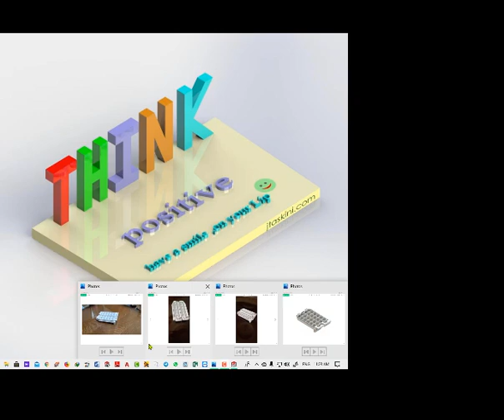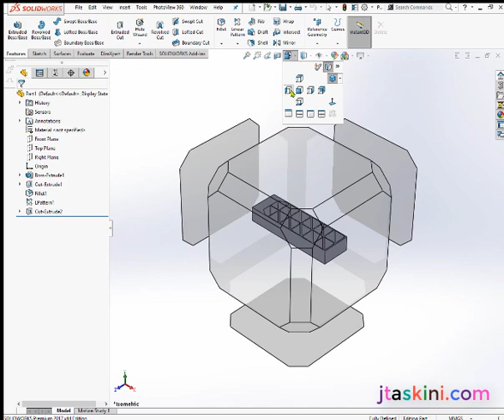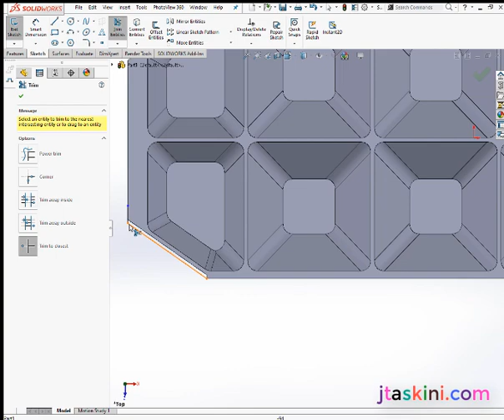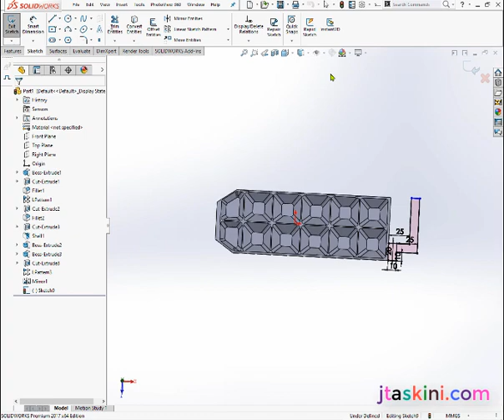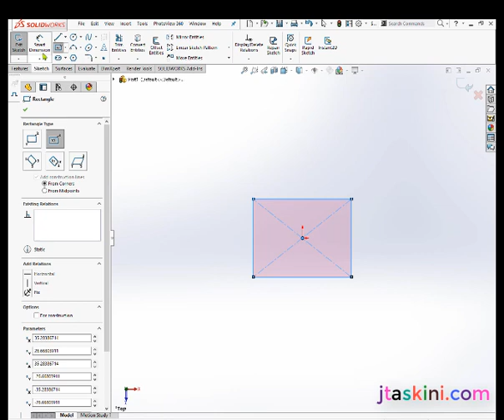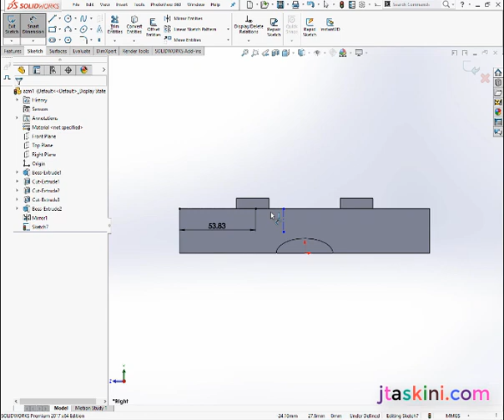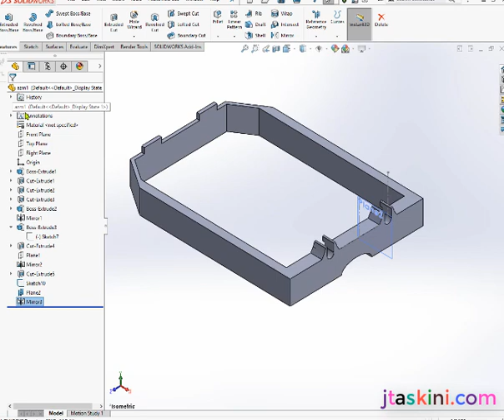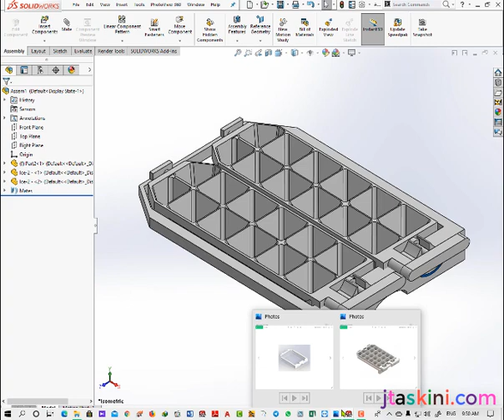Ice place of refrigerator ساخت ظرف یخی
ساخت ظرف یخی از روی مدل یخچال فریزر سامسونگ به توسط سالیدورکز
Making Ice Place of Refrigerator from its SAMSUNG Model By Solidwoeks